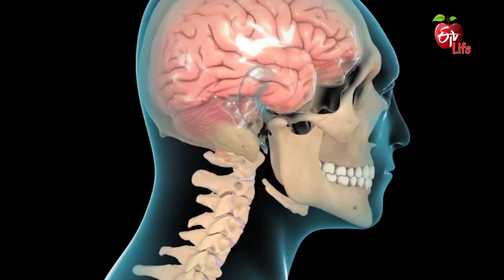Pain From The Back Of The Head To The Neck – Causes | Dr.ETV | 19th June 2021 | ETV Life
తల వెనుక భాగం నుండి మెడ వరకు నొప్పి - కారణాలు

Spine Surgeon Dr G. P. V. Subbaiah talks about the viewer's query about upper back pain and explains the causes, prevention measures and other helpful guidance.